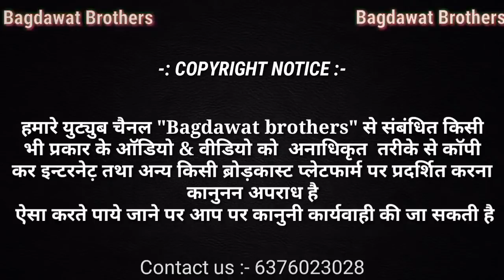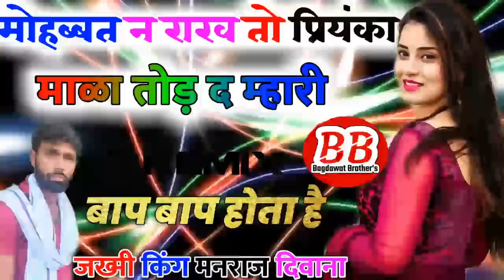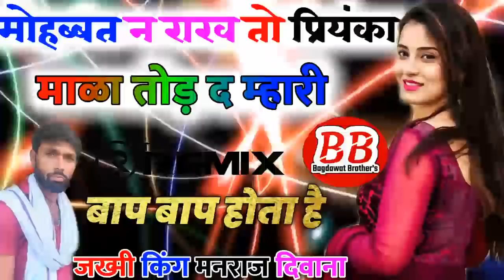Song 310 Remix ~ जख्मी धमाका ~ मोहब्बत न राख तो प्रियंका माळा तोड़ द म्हारी || जख्मी दिल का दर्द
❖ song :-
❖ Singer :-
❖ Director :- Vicky thekla shahpura 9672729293
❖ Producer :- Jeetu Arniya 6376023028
❖ Album :-
❖ Label :- Bagdawat Brother's
                    JMC Rajasthani
❖ Copyright :- ©Bagdawat Brother's
❖ Category :- Rajasthani Dj Songs 2019

1. Manraj Diwana new song 2019
2. Manraj Diwana new song 2019 dj remix
3. मनराज दीवाना न्यू साँन्ग 2019
4. Dhara singh gurjar new song
5 dhara singh tiger new song 2019